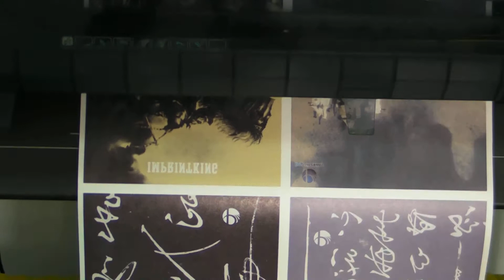Imprintking provide Sublimation Printing video in factory 1209-06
Free China products suppliers, Taiwan products suppliers and Hong Kong Products supplier video upload to youtube for free